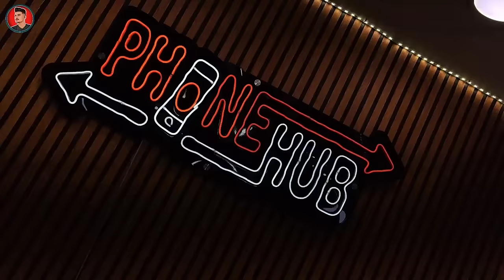BIGGEST SALE EVER🤩Cheapest iPhone Market in Patna | Second Hand Mobile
SHOP NAME: Phone Hub
Address: Shop Number. LG18, GV Mall , Boring Road, Patna
Sanjeet Singhania

Four Wheeler
any documentation.